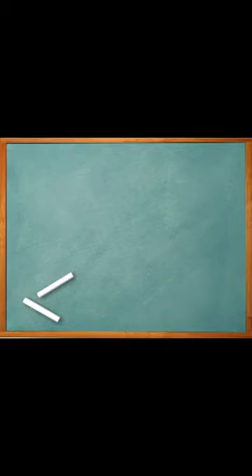Aula 77 - Musicalização Infantil para 2°Ano - 11/09/2020 - Adolfo Gabriel ORQUESTRANDO SONHOS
DESTINADA À ESCOLA
EMEF NIRLANDO COSTA DE ALVARENGA

PROJETO ORQUESTRANDO SONHOS